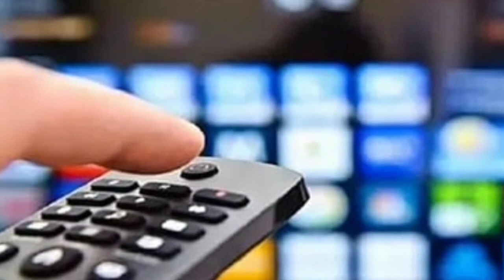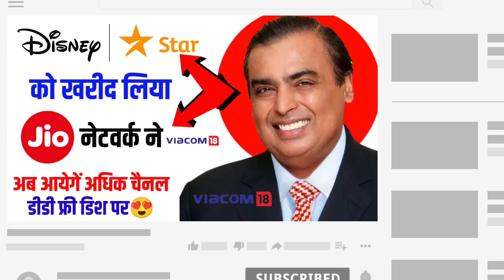Disney Star - Jio Merger Update😍 | Star Network अब हो जायेगा Jio का | DD Free Dish New Update Today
Your Query:-
Disney Star - Jio Merger Update
Star Network फरवरी से हो जायेगा Jio नेटवर्क का
Disney star and Viacom 18 Merger in February 2024🔥
Disney star & Viacom 18 Merger update
Disney star & Viacom 18 Merger in 2024
Disney star Network ko kisne kharida
Disney hot star ab ho gaya jio hot star